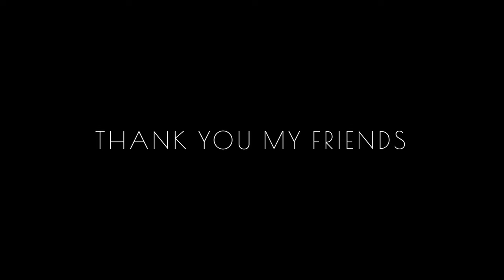What a trout! - Sea trout Fishing Sweden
What a trout! but I lost it, I know this does not count but I can show you. That's not forbidden.

This was taking place in April by the west coast of Sweden. We usually meet up for the premiere for Sea trout 1st of April. We had a awesome weekend with a lot of fish. Biggest 2 kg.

I mention @RolfNylinderin this movie so I owe him at least to mention his latest film. A big inspiration.